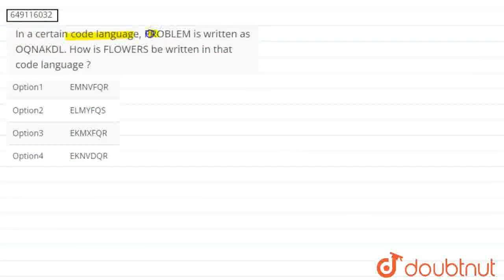In a certain code language, PROBLEM is written as OQNAKDL. How is FLOWERS be written in that cod...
In a certain code language, PROBLEM is written as OQNAKDL. How is FLOWERS be written in that code language ?
Class: 6
Subject: MATHS
Chapter: LOGICAL REASONING
Board:IIT JEE

👉 Have Any Query? Ask Us.

Our Telegram Pages:
class 6
6 class ka math syllabus